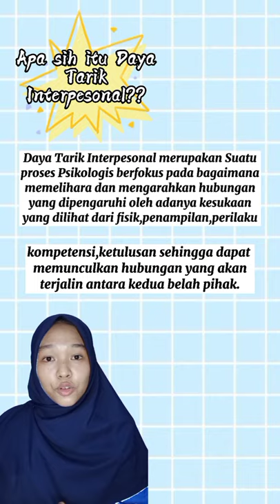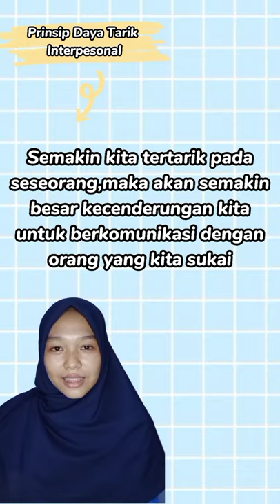DAYA TARIK INTERPERSONAL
semoga materi ini bermanfaat